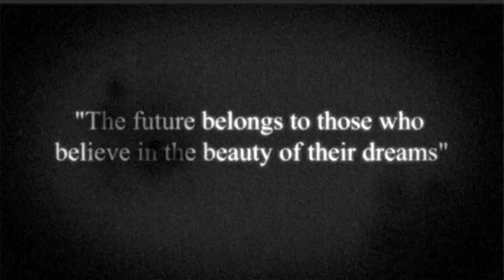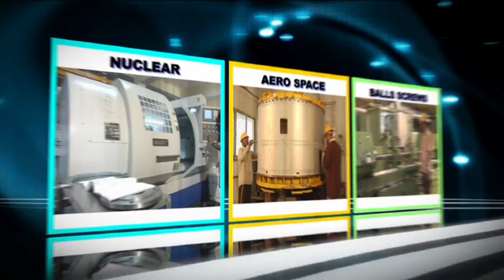CINIMAGE VIDEOS_ MTAR PROMO